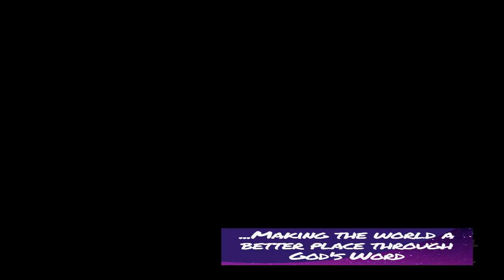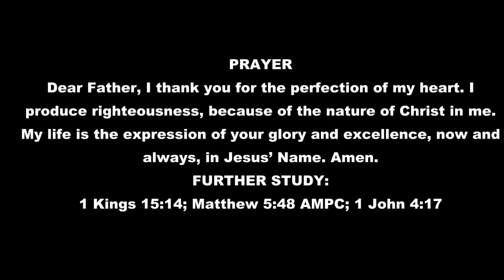RHAPSODY OF REALITIES: THE PERFECTION OF THE HEART BY PASTOR CHRIS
You were born perfect after Him,
with a perfect heart that produces righteousness
Christ has made us perfect in Him.
Live from your heart, manifesting His virtues
and perfections in you to your world